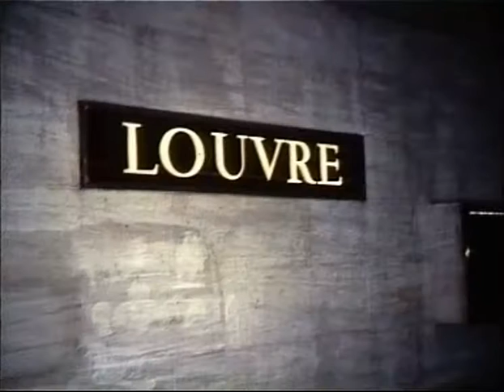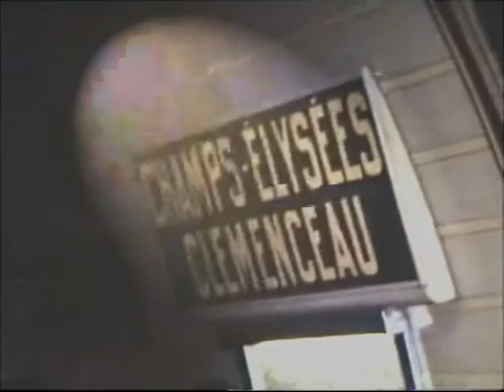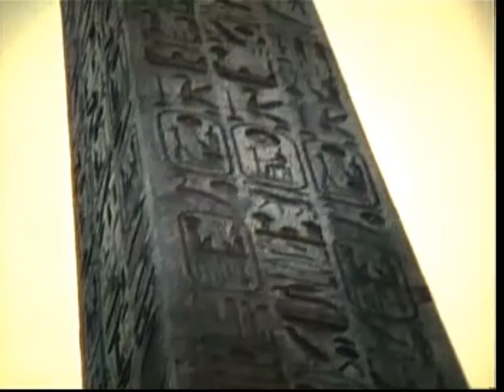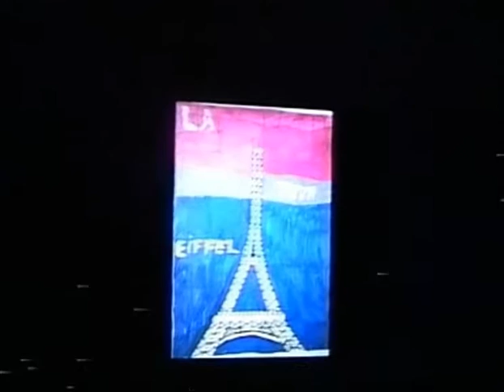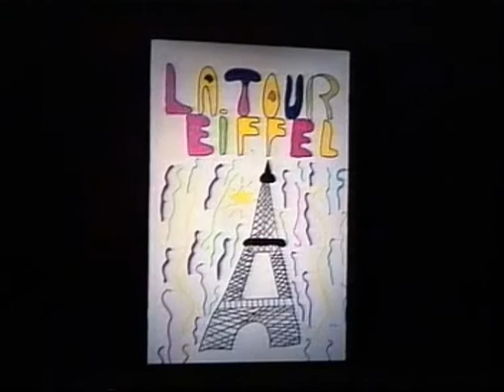Voyage à Paris 1987 Ecole St-Victor/Rhins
Montage diapos écrit et réalisé par les enfants
Voyage scolaire Paris 1987
Photos participants,  activités, commentaires des enfants.